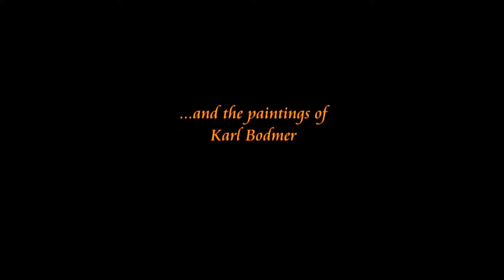Bodmers Journey - International Trailer